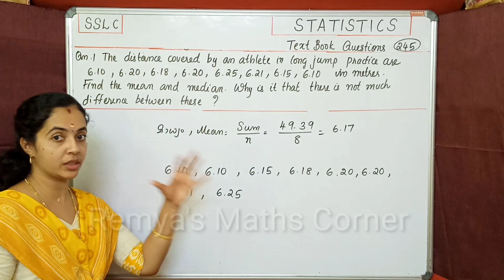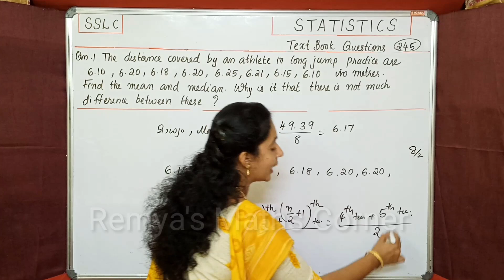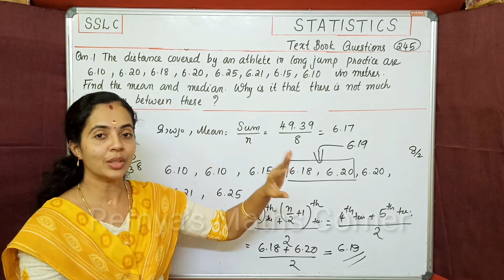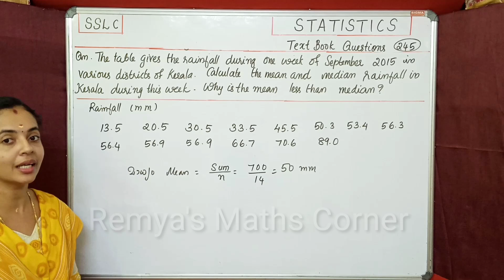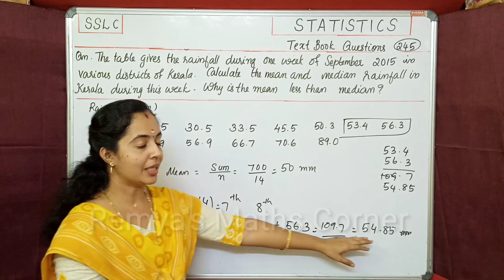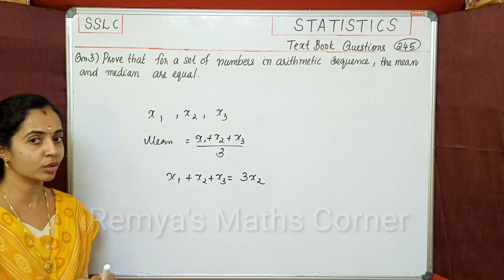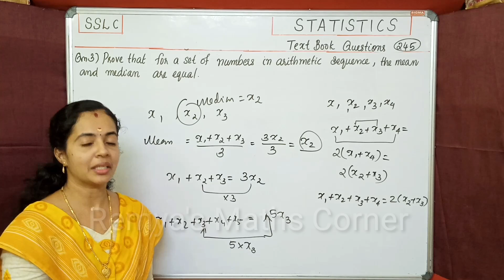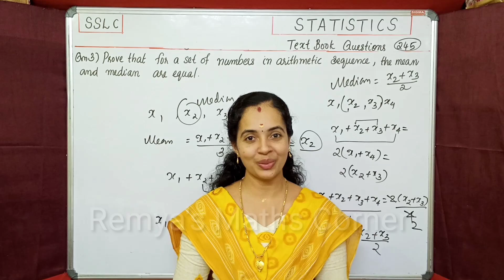TEXT BOOK QNS.PAGE 245|PART 2|STATISTICS|സ്ഥിതിവിവരക്കണക്ക്|SSLC MATHS CHAPTER 11 FOCUS AREA|MEDIAN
PART 2|TEXT BOOK QNS.PAGE 245|MEDIAN|STATISTICS|സ്ഥിതിവിവരക്കണക്ക്|SSLC MATHS CHAPTER 11 FOCUS AREA|KERALA SYLLABUS
HI
SSLC MATHS CHAPTER 11 FOCUS AREA
MEAN AND MEDIAN

SSLC MATHS 2021 FOCUS AREA QUICK REVISION PART 4
ARITHMETICSEQUENCES സമാന്തരശ്രേണി
query solved
SSLC MATHS CHAPTER 1 IMPORTANT QUESTIONS
sslc maths previous year questions
sslc maths chapter 1 quick revision
focus areas sslc maths
focus areas sslc maths chapter 1 quick revision
sslc important questions
sslc maths sure questions